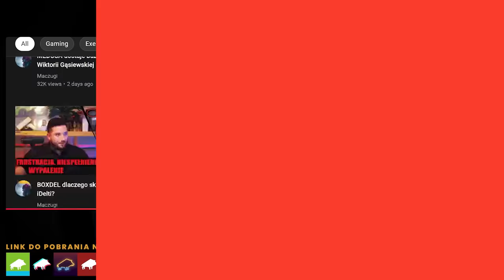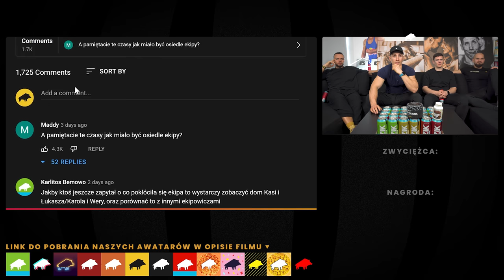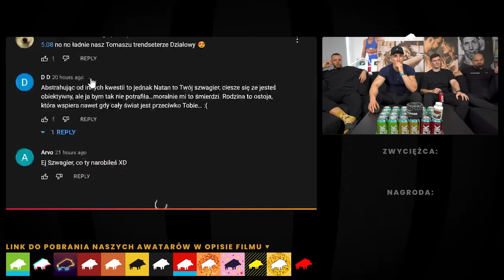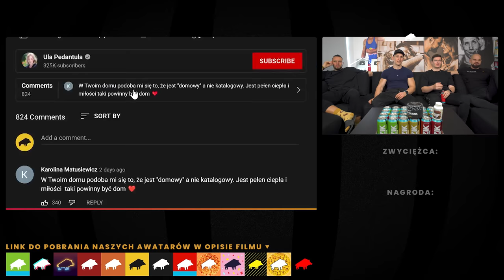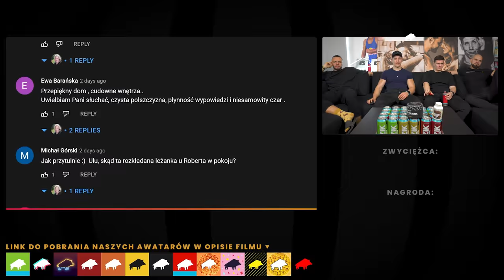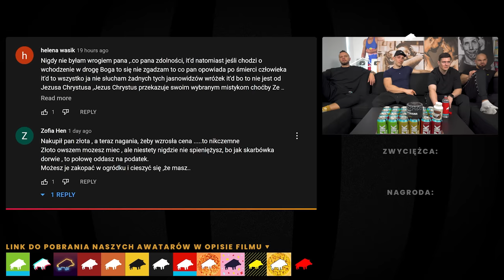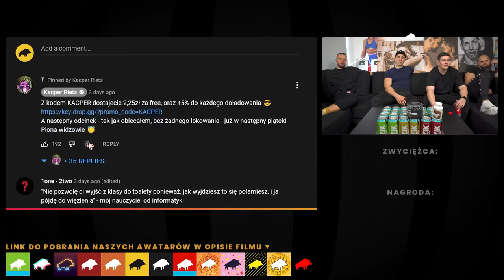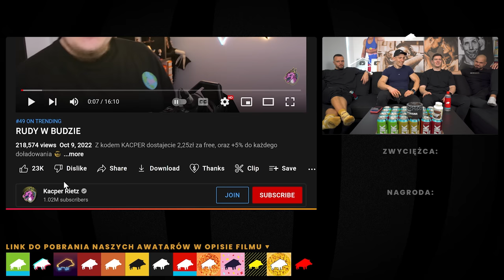NAGRADZAMY WIDZÓW ZA NAJLEPSZE KOMENTARZE #2